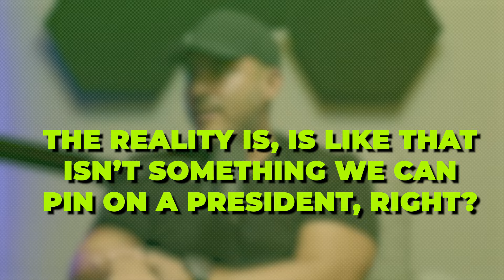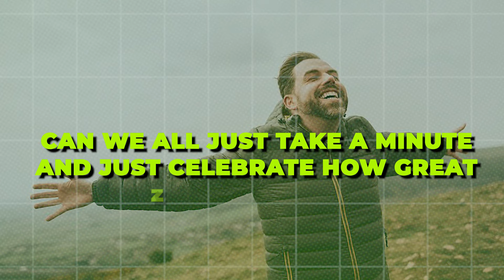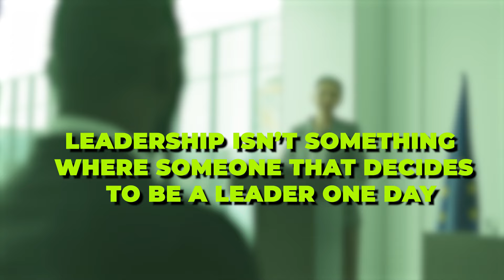Biden is what he is, but the real problem is on all of us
I had my friends Ahab Alhindi and Fabiano Altamura join me for an podcast episode.

We discussed the complexities surrounding Biden's leadership and how it reflects broader societal issues.

From inflation to border security and housing challenges, the real problems facing our country, requires us to look beyond individual leaders to understand the larger societal dynamics.

00:00 Biden's Leadership and Public Perception
00:27 The Impact of Biden's Presidency on Various Issues
02:05 God appoints leaders
03:24 Presidential Authority and Policy Influence
04:48 Personal Reflections on Leadership and Influence

Want to compare loans, prepare to purchase, or refinance? Find out the best option for you!

Connect with Team Lamm today!